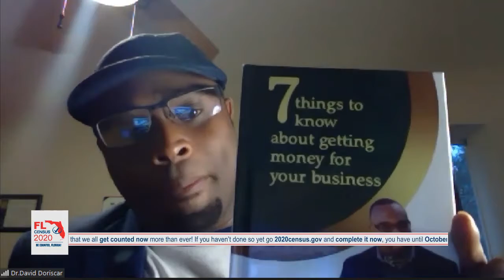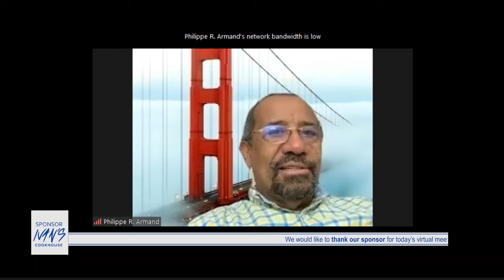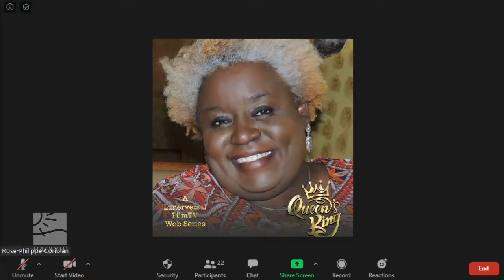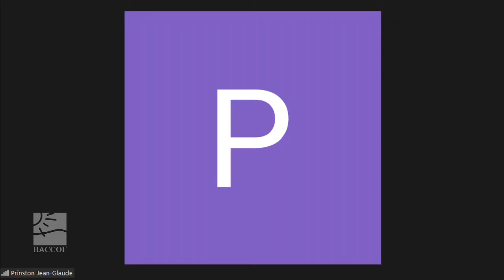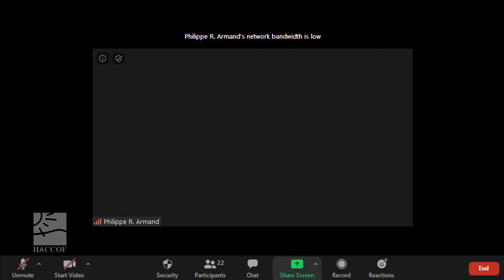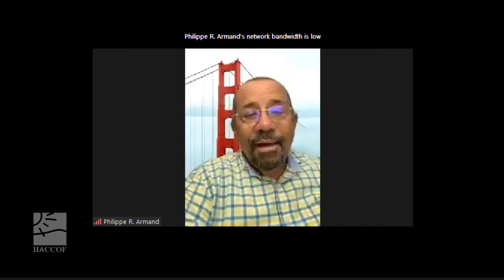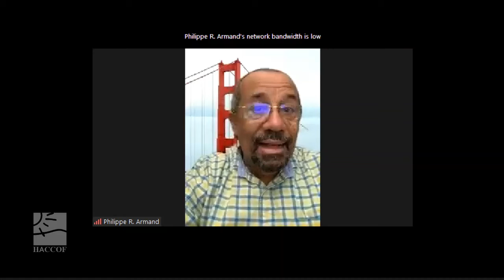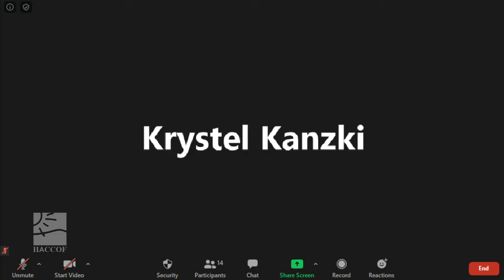Virtual Meet and Greet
Aired 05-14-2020 on Facebook Live. Join the HACCOF Board as they discuss various topics and information with their members in this Virtual Meet and Greet.